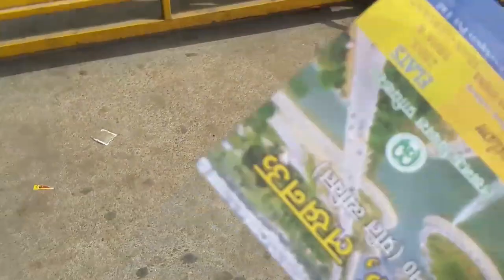Janeshwar Mishra Park Lucknow !! [Vlog1]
| Gomti Nagar, Lucknow 226010, India
Best park aap ko zaroor acha lagega